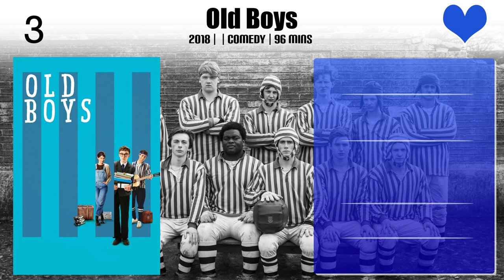Joshua McGuire Top 10 Movies | Best 10 Movie of Joshua McGuire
Top 10 Movies of Joshua McGuire

Find the list of movies by Joshua McGuire you can find more information, movie trailers, posters, reviews, youtube links in below link.

5.Mr. Turner

Please Comment down your favorite movie of Joshua McGuire